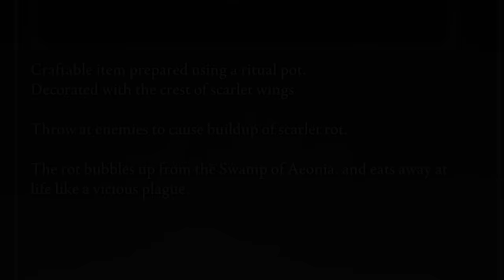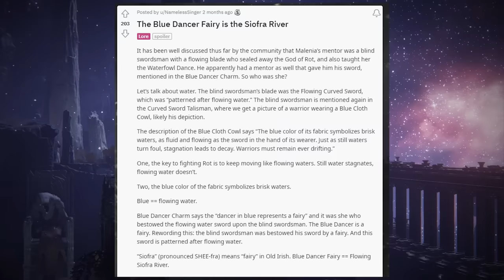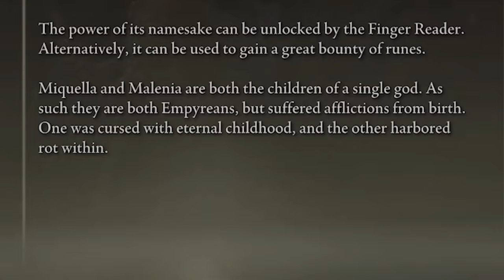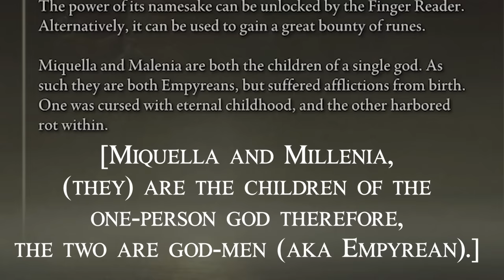Elden Ring Lore | Malenia and the Scarlet Rot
Malenia, Blade of Miquella is one of the greatest champions in the history of the Lands Between. Yet despite her courage, Malenia cannot forever resist the power of the Scarlet Rot within her. Join me as we explore the lore of The Scarlet Rot and Malenia, Goddess of Rot.

Intro: 0:00
The Scarlet Rot: 1:00
The Outer God of Rot: 15:26
The Blue Dancer: 22:48
Malenia, Blade of Miquella: 27:23
A Flower Blooms: 43:10
The Valkyries: 55:58
Gowry and Servants of Rot: 1:05:28
The Goddess of Rot: 1:16:51

This is an extremely expansive video that not only looks at the Malenia, Goddess of Rot but also the following subjects: The Great Lords of Rot, Gowry, Millicent, The Valkyries, Miquella, Unalloyed Gold, Sellia, The Outer God of Rot, The Haligtree, The Aeonian Swamp, The Pests and More.

Shout out to Shimhaq the talented artist behind the incredible Malenia artwork, commissioned exclusively for this video's Thumbnail. Check their work out

Big Thanks to Adam Barker for getting the Astel Freecam shots used in this video.